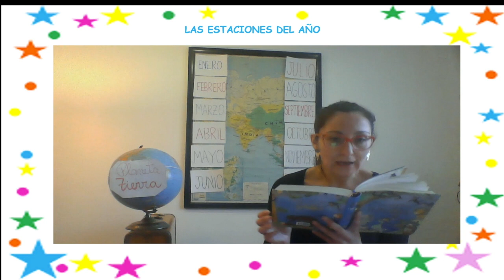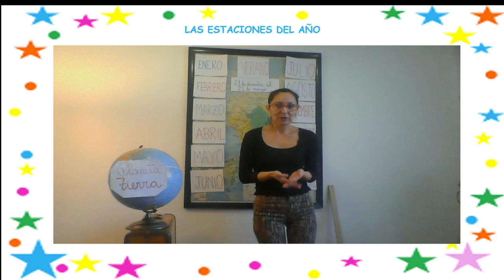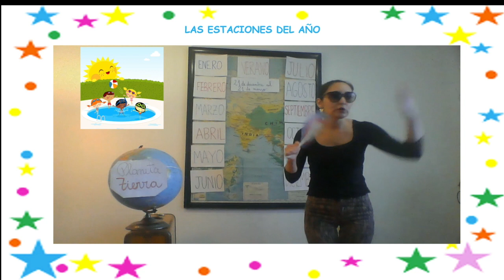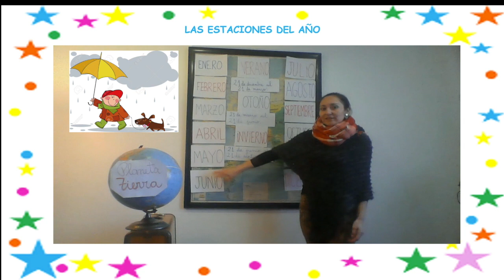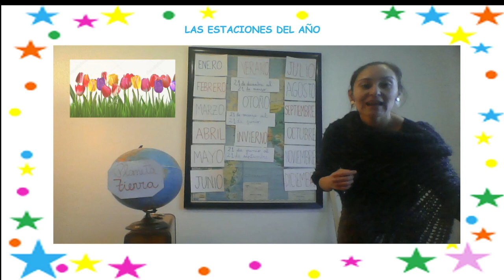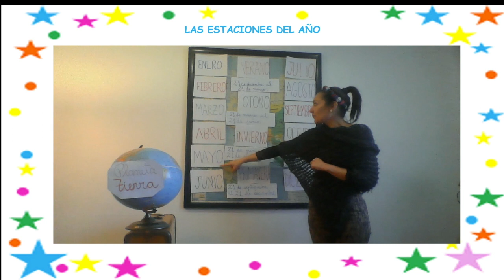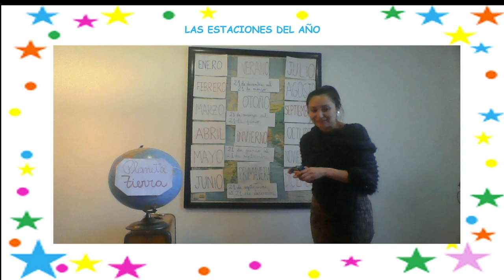1 Básico: Las Cuatro Estaciones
Primero Básico KSSM